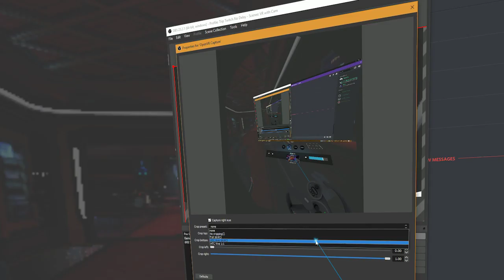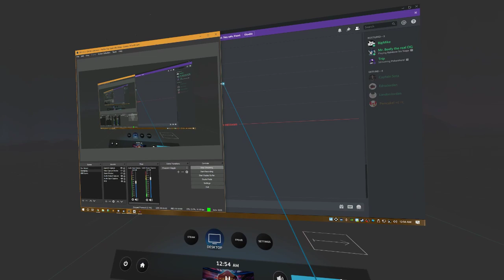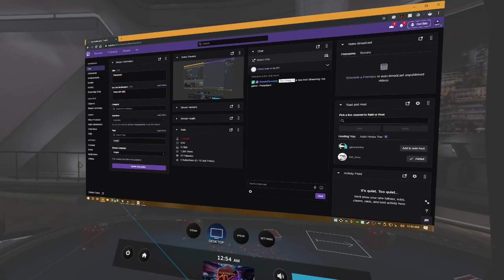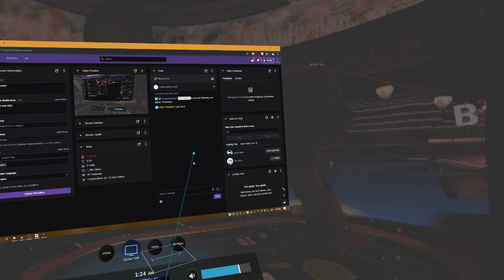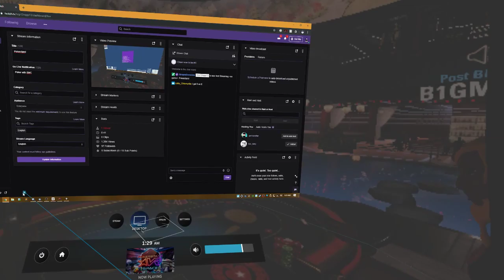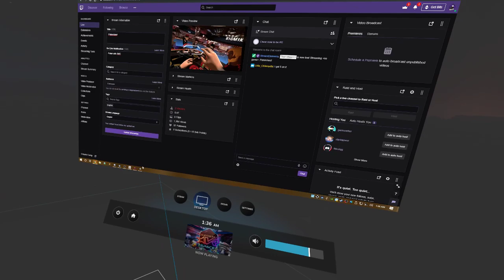Pokerstars!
Just hanging out and playing poker.